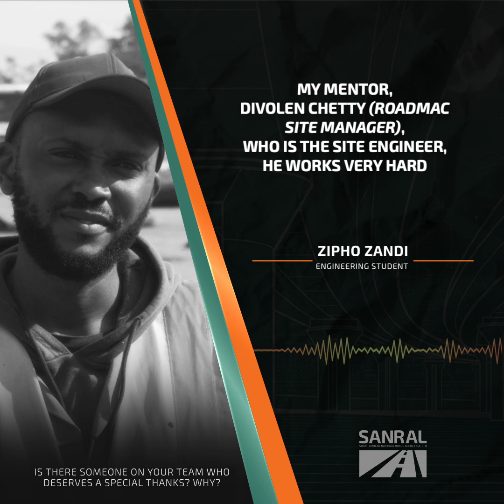Zipho Zandi - Engineering Student (SR)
For Zipho Zandi, an engineering student, being part of the SANRAL project means exposure and acquiring all the necessary skills to become a great professional one day. "I'm a student here, under the guidance of experienced engineers, learning from the best," she says.